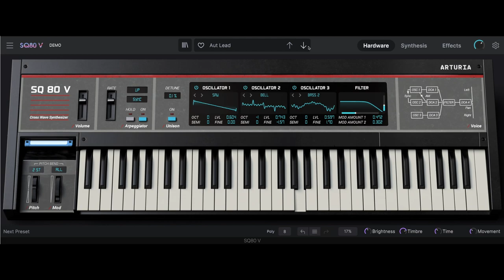Playing some presets on Arturia's SQ 80 V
A little over 5 minutes of going through some of Arturia's SQ80's presets.